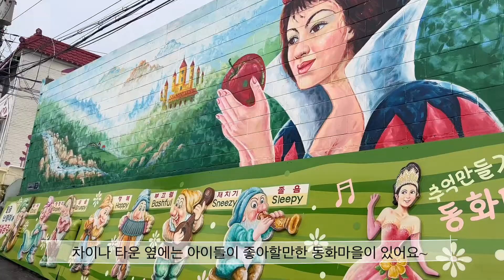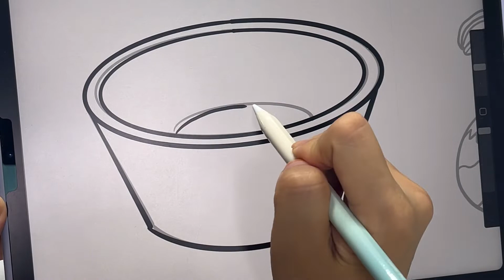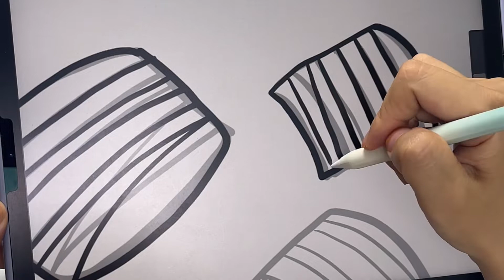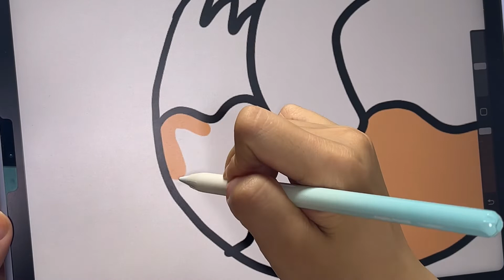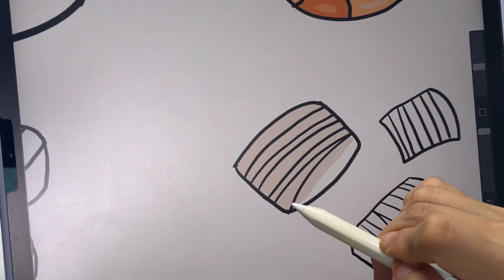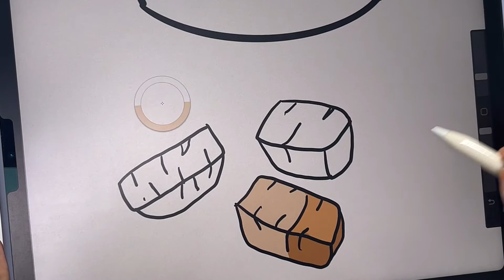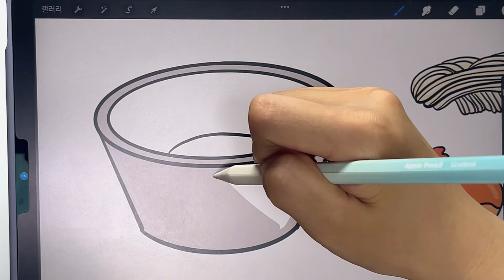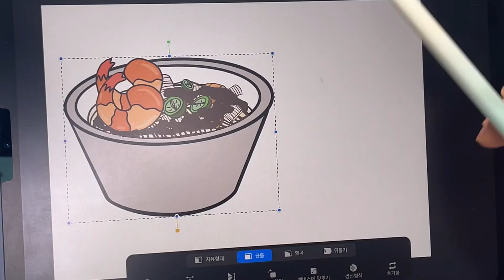[SUB] vlog and drawing using procreate l 아이패드 사각사각 그리기 ASMR 짜장면 그리기 중국 차이나타운 Vlog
안녕하세요 ~! :)
오늘은 중국 차이나 타운 vlog 와 맛있게 먹었던 짜장면을 그려보았어요~

Hello~! :)
Today is China Town vlog. I drew jajangmyeon that I ate deliciously

그림어플 : 프로크리에이트
아이패트 종류 : 아이패드 에어 5